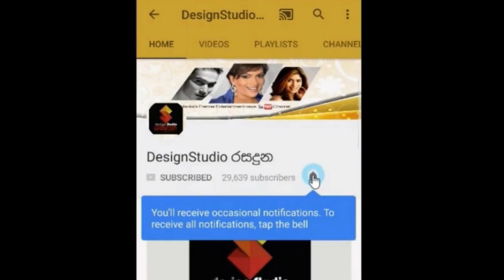රංගන ශිල්පිනි සුලේකා කේක් ගෙඩි ගොඩකුත් එක්ක ඇගේ උපන්දිනය සමරලා තිබුනේ මෙහෙමයි Suleka Jayawardhane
සුන්දර සුලේකා ජයවර්ධන කේක් ගෙඩි ගොඩකුත් එක්ක ඇගේ උපන් දිනය සමරලා තිබුනේ මෙහෙමයි Suleka Jayawardena Celibrating her Birth Day